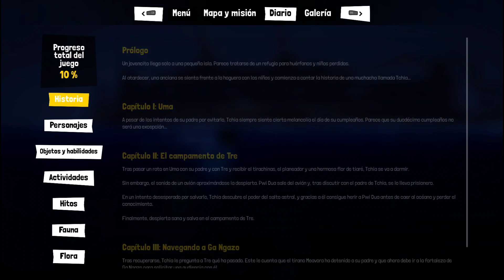Tchia | explorando la isla, matadero de vacas | GTX 1050 Ti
Tchia
Una aventura tropical ambientada en un mundo abierto. Trepa, deslízate, nada y navega por un hermoso archipiélago en este sandbox basado en las leyes de la física. Controla cualquier animal u objeto que encuentres e improvisa con tu ukelele, el cual podrás tocar libremente.